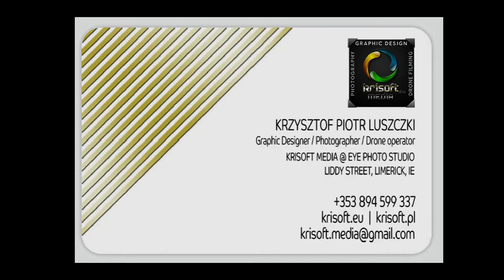Quick 360 at The Top House in Castletroy, Limerick 🙂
The Top House at Castletroy, Limerick
Quick 360 inside while doing photo shoot.